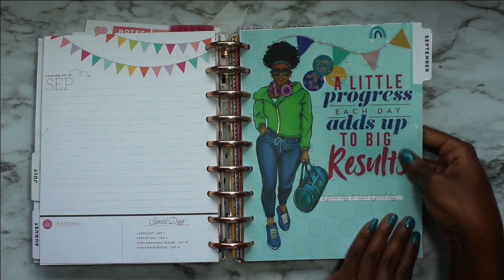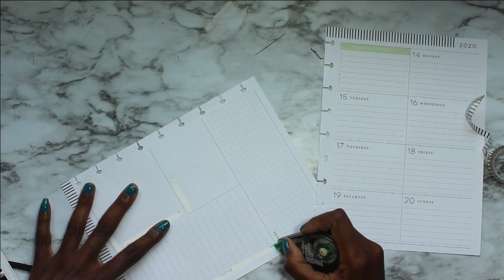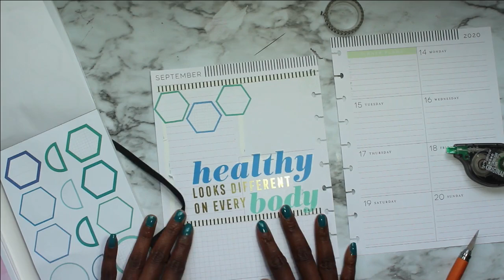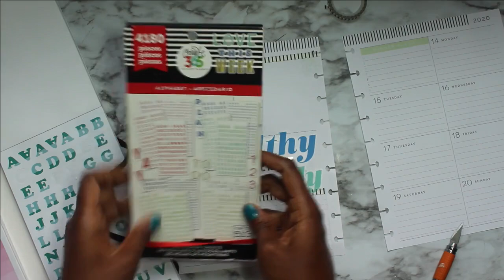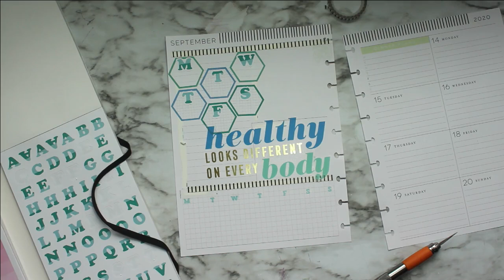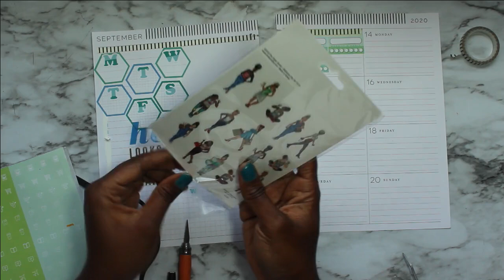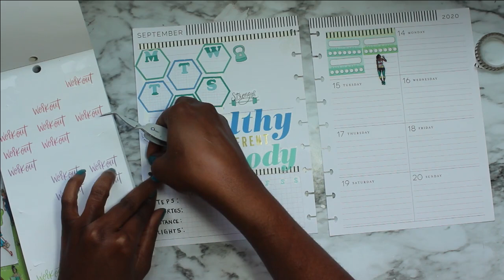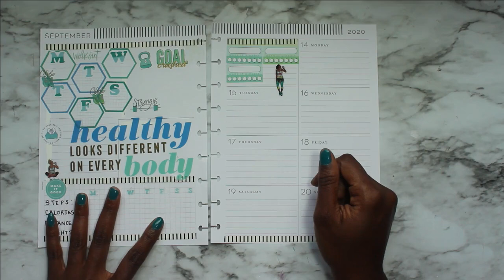FITNESS PLAN WITH ME SEPTEMBER 14-20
This week's fitness plan with me using the Homebody Dashboard Layout. It's works great for a food log and gives me plenty of space to decorate and track workouts and steps.